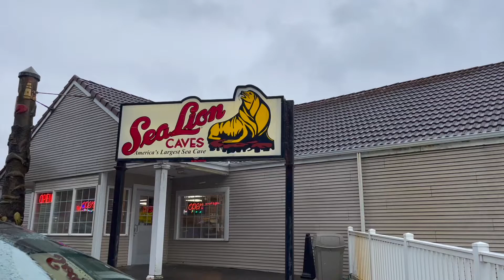Sea Lion Caves on Highway 101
Our family took a road-trip on the 101 down the Oregon Coast and we stopped at an amazing place, the Sea Lion Cave!

This stop boasted amazing ocean views, a fun little gift shop and an amazing scene with over 100 sea lions! The sea lions were lounging in a sea cave with an awesome view for the spectators who wish to see all of the sea lions barking at each other.

The kids loved exploring through the cave but were a little overwhelmed with the smell and the noise (sea lions are both stinky and noisy). This was a fun little pit stop along highway 101 just north of Florence, OR.